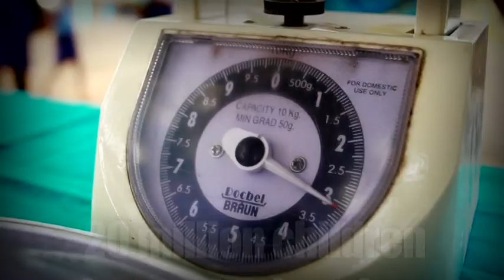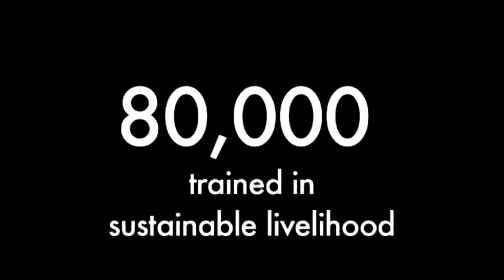Aditya Birla Group for the Society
Aditya Birla Group's rural development activities span five key areas that are healthcare, education, sustainable livelihood, infrastructure and espousing social causes. Their single mined goal is to help build model villages that can stand on their own feet.